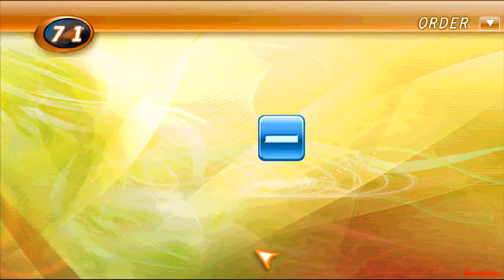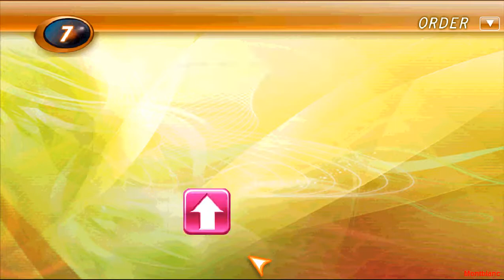Olympic HUBT - Brain Challenge - Order (Hard)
Olympic HUBT 2012
Dang Quang Huy